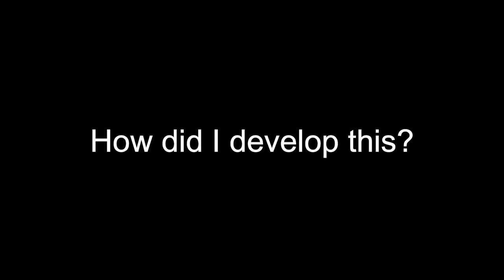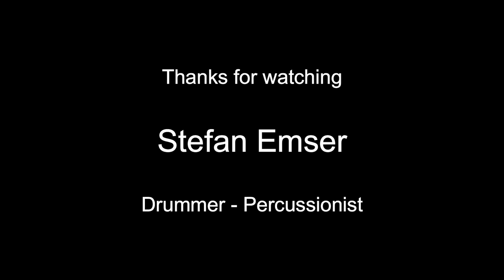Conga Groove Development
In this video I show you a way to develop a basic conga pattern to a more complex and melodic  4 bar groove for quinto, conga and tumba.

Overview:

0:00 Intro Groove
0:20 Lesson
2:43 4 Bar Groove
3:10 Outro Groove